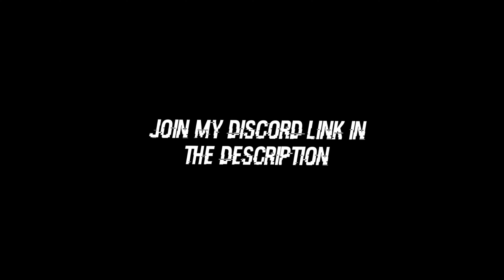Bruno Mars, Anderson .Paak - Leave The Door Open (Official Fortnite Music Video) NEW EMOTE!!!